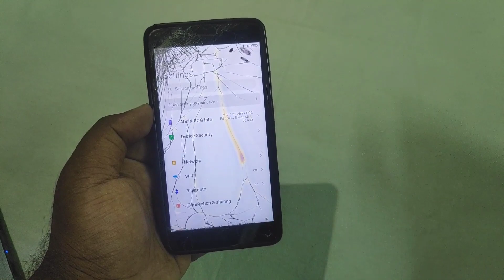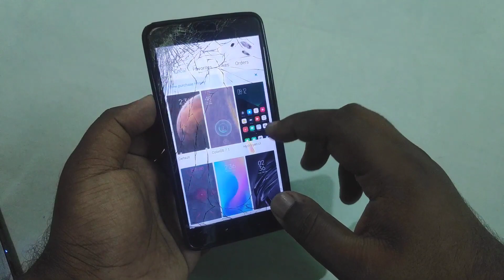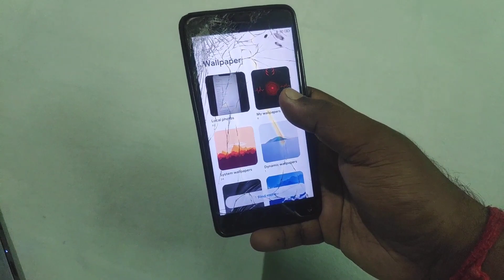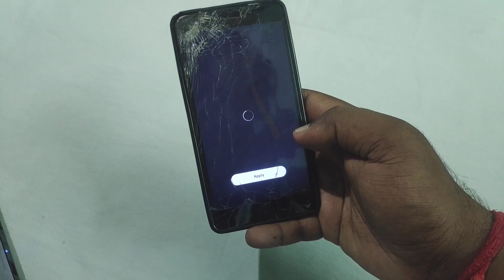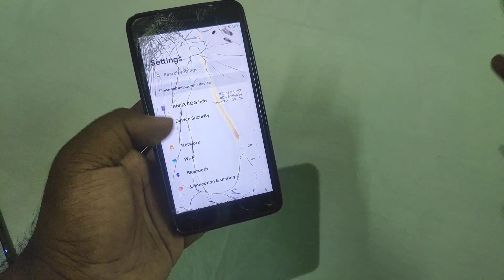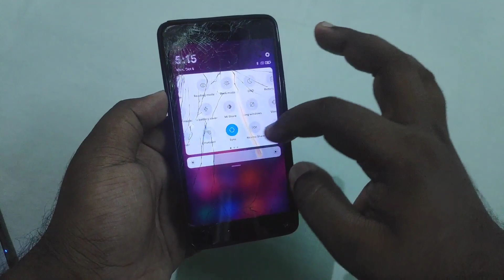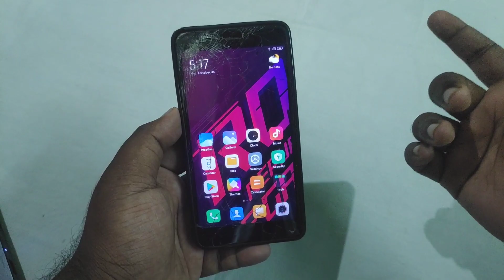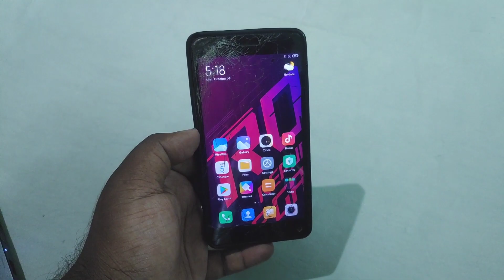(Mido) AbhiX ROG Edition MIUI 12 Gaming Rom for Redmi Note 4 Android 10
✅ How to Install Android 11 on Redmi Note 4 | Revenge OS 4.0 Android 11 R for Mido